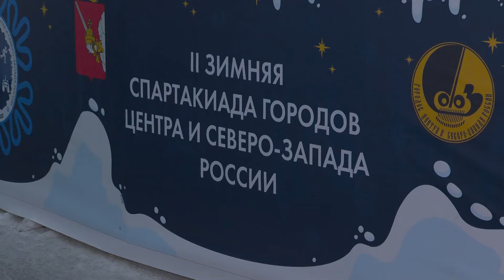Четыре победы в стартовых играх одержали киберспортсмены из Вологды на Зимней Спартакиаде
Сегодня стартовали соревнования Спартакиады в дисциплине «компьютерный спорт». Чья команда сильнее других в игре «Дота 2», выясняют сборные семи городов: Вологды, Череповца, Великого Новгорода, Ярославля, Иваново, Пскова и Владимира.